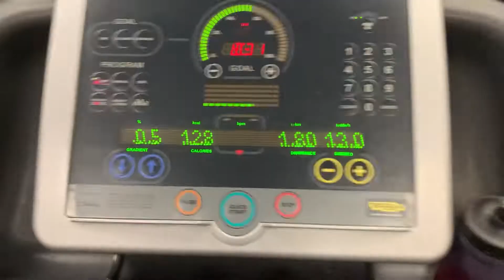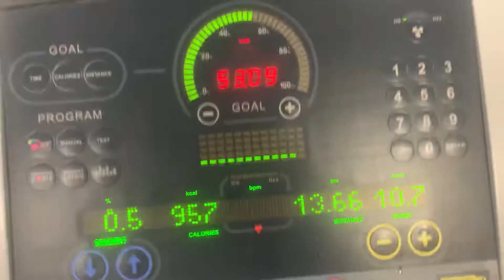Tempo dag! Skal løbe 4 x 9min @03:30 (1min pause imellem)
Tempo dag! Skal løbe 4 x 9min @03:30 (1min pause imellem) - det er en kort træningsdagbog

Og får måske drukket lidt for meget Carbo Race, så ender med at skulle tisse ret meget på de sidste 9min 🥵🤣